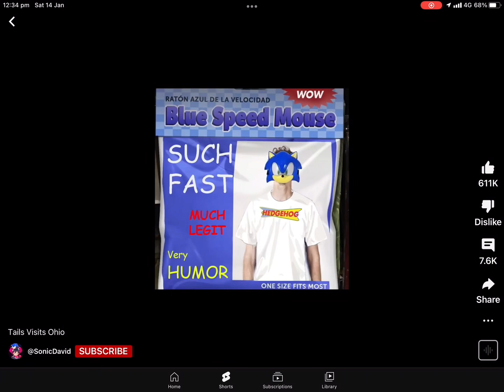Tails visits Ohio